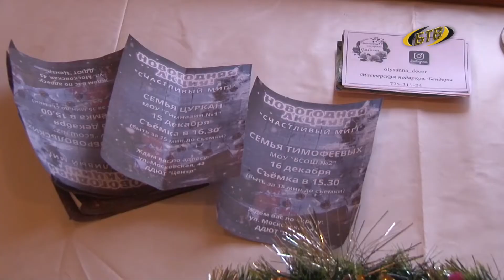Счастливый миг в объективе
В преддверии Нового года коллектив дворца детско-юношеского творчества организовал благотворительную фотосессию для многодетных семей. Съемки шли всю предпраздничную неделю. Больше 10 семей погрузились в атмосферу предновогоднего волшебства.